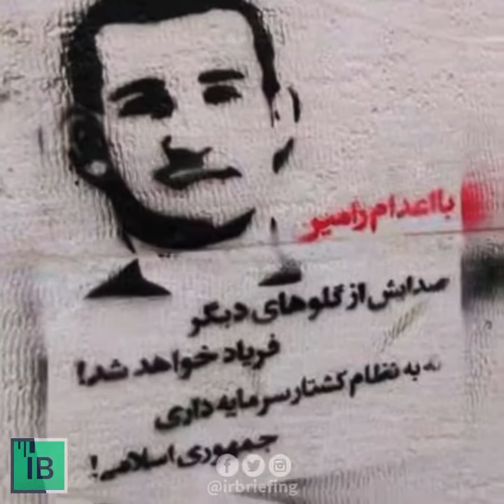چرا کردها تیرباران می شوند؟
ایران_بریفینگ/ در سال ۹۷ خبری مبنی بر تیر_باران زانیار_مرادی و لقمان_مرادی و رامین_حسین_پناهی زندانیان کرد منتشر شد ، در هفته‌های گذشته نیز فرهاد عبدالله‌پور برادر هدایت_عبدالله_پور زندانی کرد گفت : هدایت تیرباران شده است، او‌گفت سازمان_پزشکی_قانونی نیز در گواهی_فوت هدایت نیز این مسئله را تائید کرده است.
دو سال پیش نیز بر طبق اطلاعات موثق ایران بریفینگ از منابع خود در سپاه_پاسداران آن ۳ زندانی روز ۱۷ شهریور ۱۳۹۷ در دهکده_مقاومت_سپاه_تهران در میدان تیر یگان_امنیتی_امام_حسن_مجتبی سپاه_محمد_رسول_الله_تهران_بزرگ در مراسمی امنیتی به رگبار بسته‌شدند.(گزارشی که بعدها سازمان_عفو_بین_الملل نیز تائید کرد)
اگر چه بسیاری از مخالفین جمهوری_اسلامی در دهه شصت خورشیدی در زندانها و یا اطراف شهرها تیرباران می‌شدند اما در سالهای اخیر جمهوری اسلامی دست کم دو‌بار بجای اجرای_حکم_اعدام ، اقدام به تیرباران نموده که اتفاقا در هر دو‌ مورد قربانیان_کرد بوده‌اند.
بنظر شما چرا کردها تیرباران می‌شوند؟